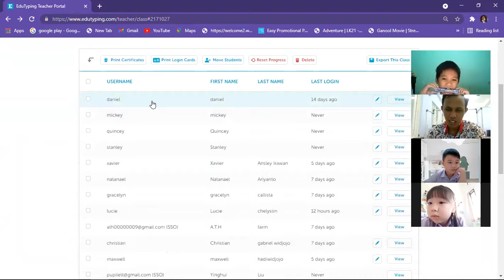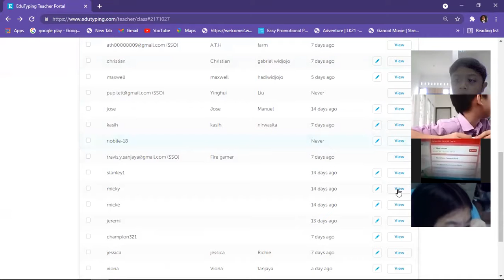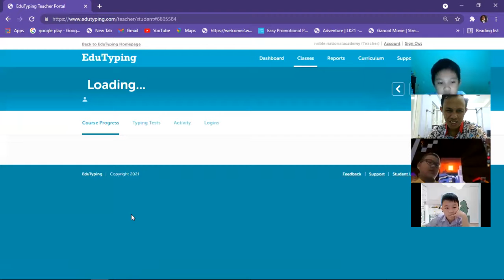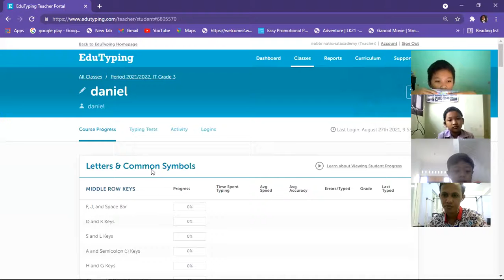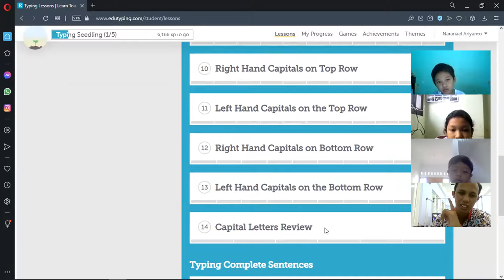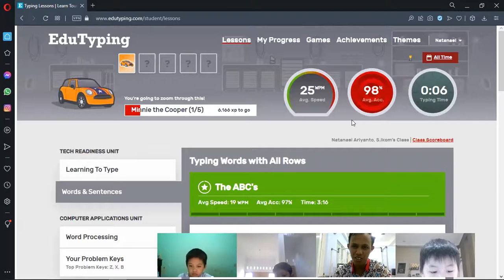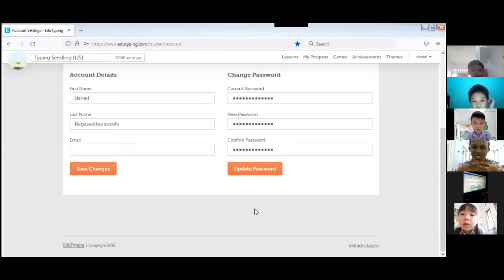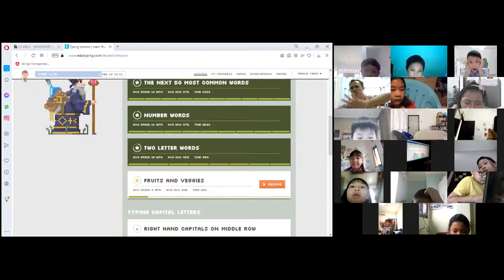Grade 3 IT S1/2021 Edutyping lanjutan